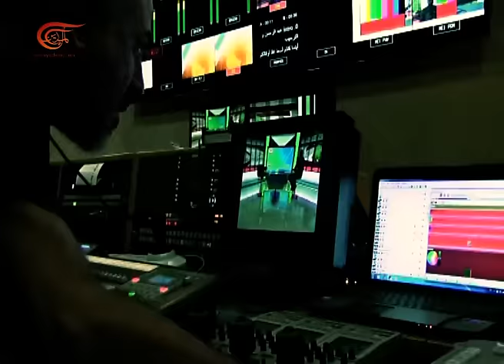ندوة خاصة | رئاسة الانتصار | 2016-11-01